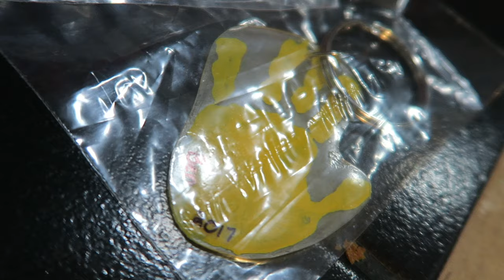FIDGET SPINNER VS AIR COMPRESSOR 1000 MPH 100 PSI!